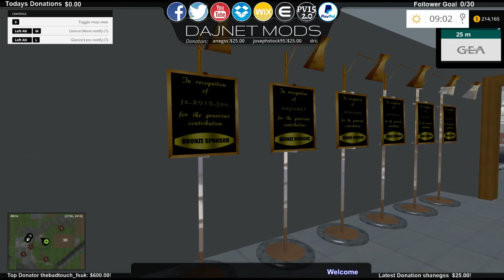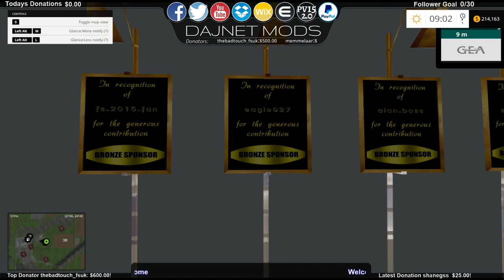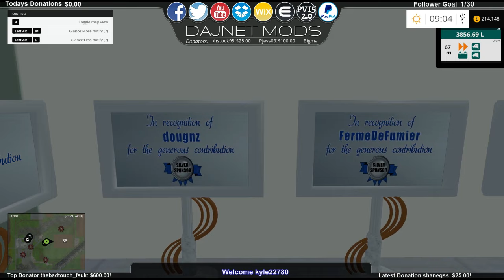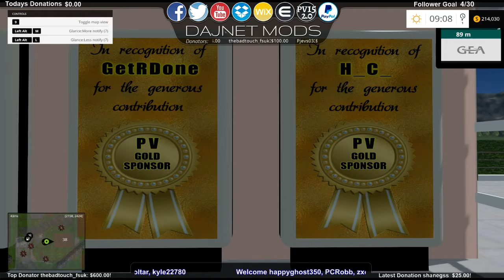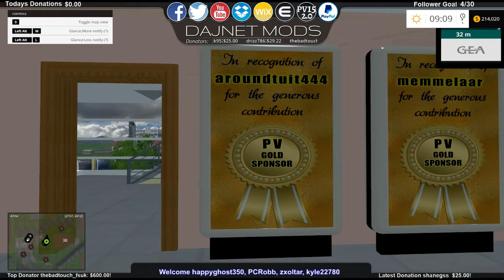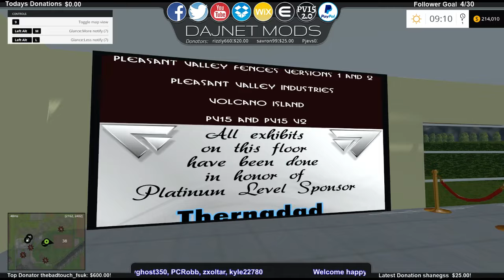PV Rivers Preview #10